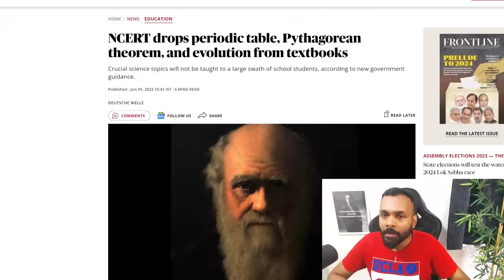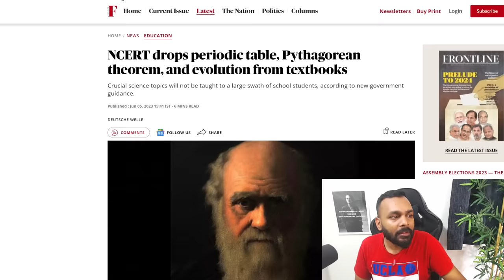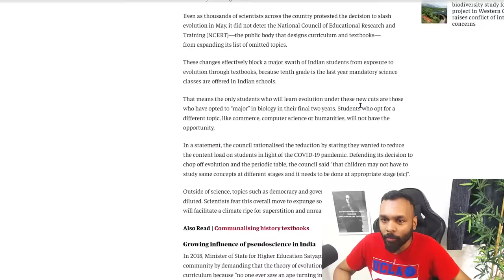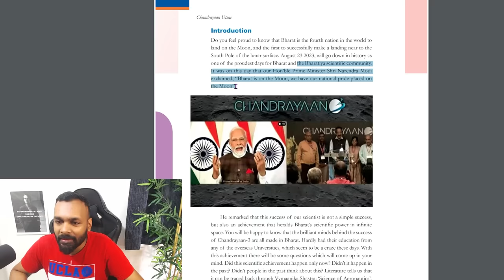Indian NCERT textbooks will soon be like the Pakistani Textbooks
One-time support:
UPI: scienceisdope@icici